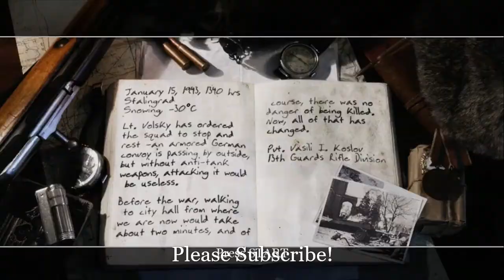Call of Duty 2: Part 6: City Hall (Soviet Campaign) (Xbox One)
Game: Call of Duty 2
Campaign: Soviet
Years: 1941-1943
Character: Vasili I. Koslov